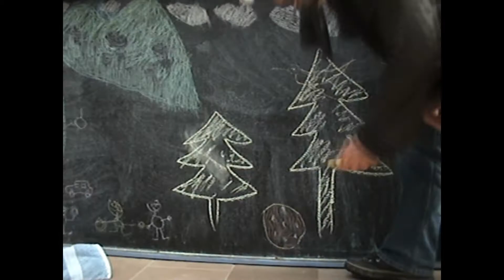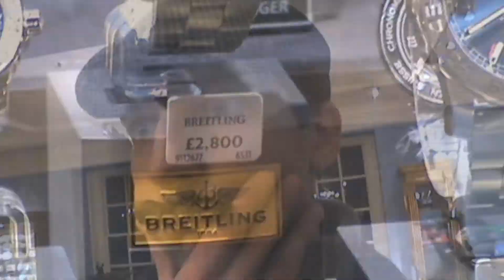No Christmissed, 2012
The first part of the movie is based on the traditional Hungarian Christmas song called Kis karácsony, nagy karácsony and played by the actors. The second part of the movie has the Django Reinhardt composition of Vette, played by the very talented Thomas Baggerman Trio.